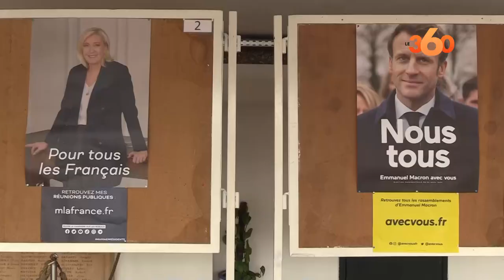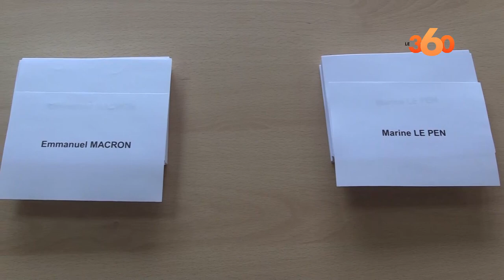2ème tour: mobilisation des Électeurs français au Maroc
A l’image du premier tour de l’élection présidentielle, près de 48.000 ressortissants français inscrits sur les listes des consulats français au Maroc se sont rendus aux urnes ce dimanche 24 avril 2022 pour choisir entre Emmanuel Macron, président sortant, et Marine Le Pen.